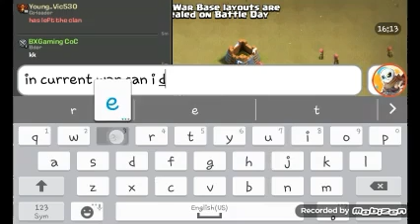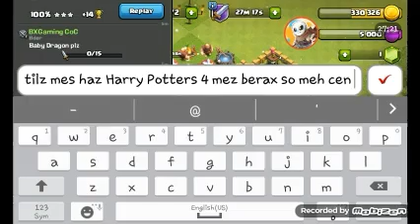War Results! | Clash Games